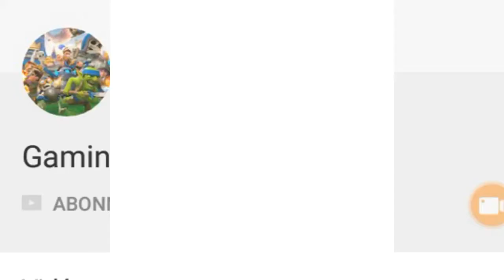Besoin d'aide regardez URGENCE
Chaîne besoin Abonnée:
Je sais pas c'est comment la chaîne mais la vidéo est: